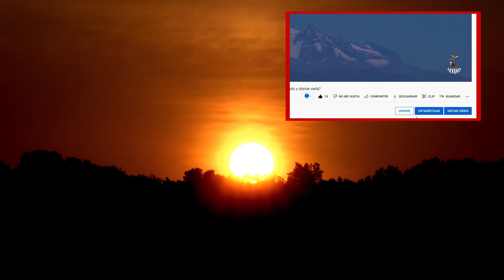INCREIBLE ALINEACION PLANETARIA EN JUNIO DEL 2022 CONJUNCIÓN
Conviértete en miembro de este canal para disfrutar de ventajas:
5 planetas están a punto de alinearse en el cielo y ni siquiera necesitas un telescopio. Conjunción planetaria